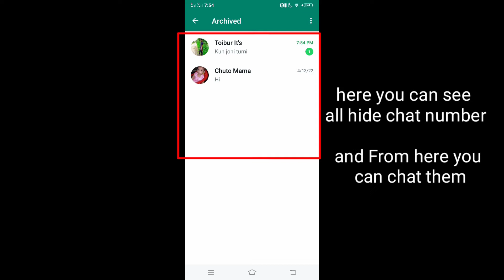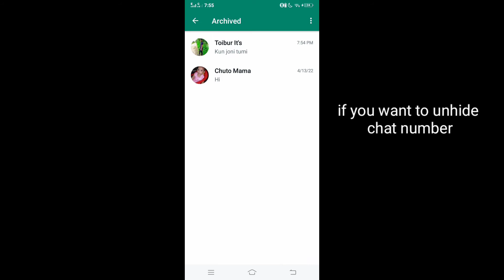How to Hide Whatsapp chat number - hide Whatsapp chat - hide Whatsapp number 2022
How to hide Whatsapp chat and number. You do not need to use any third party app for this. You can do this within the default options of WhatsApp. Hide Whatsapp number and chat, Whatsapp tricks, hope this Whatsapp tricks useful for you,